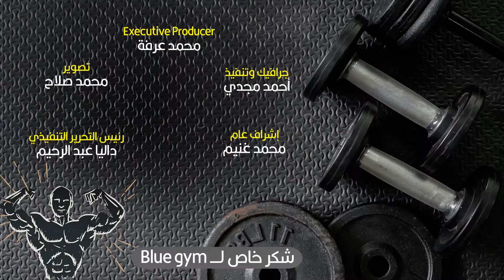فورمة رمضان | فوائد المساج في رمضان